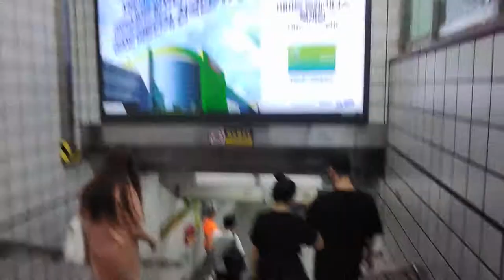[2020 07 04] 한국철도공사 서울교통공사 상봉역 경춘선~서울7호선 환승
코레일 경춘선 서울교통공사 7호선 환승